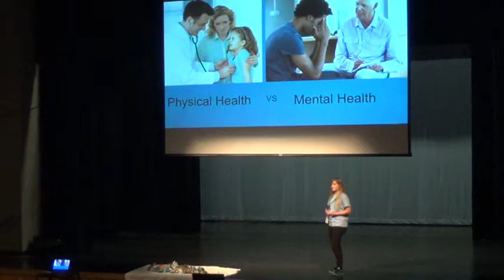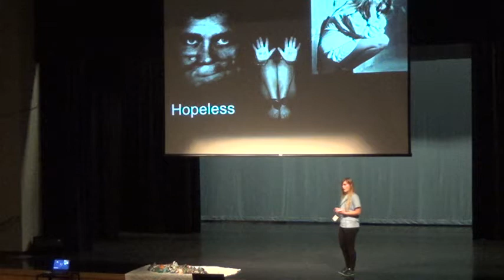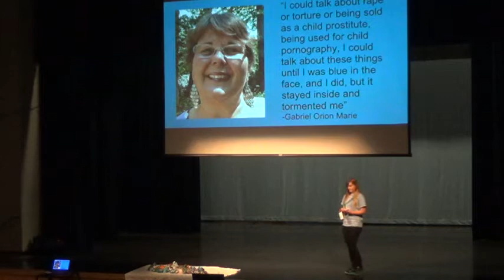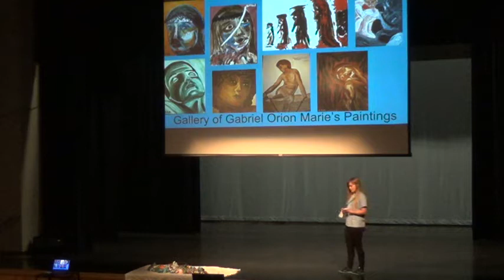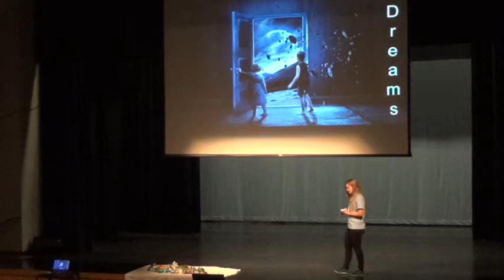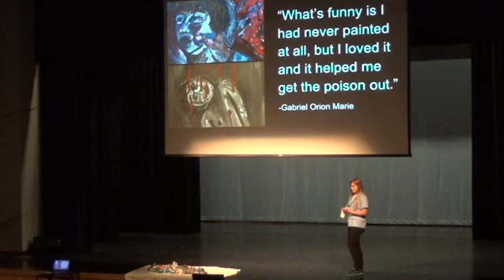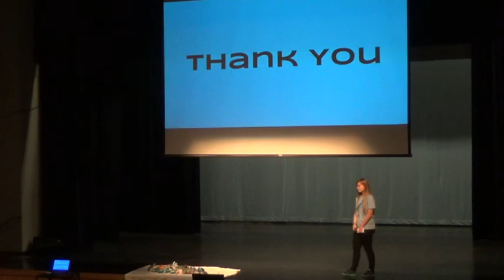BHS Senior Seminar Fall 2015 Katrina W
The Art of Healing